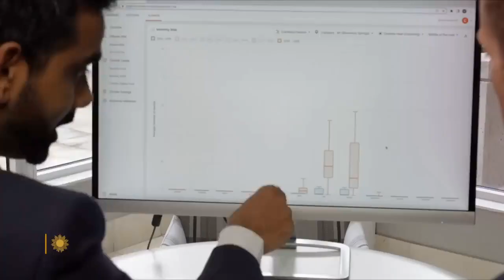Crops migrate under Climate Change| CBS News|Himanshu Gupta|CEO ClimateAi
Farmers have always dealt with the whims of Mother Nature, but a warming planet could prove devastating to farms worldwide. Correspondent Ben Tracy talks to farmers and ClimateAi CEO Himanshu Gupta and reports on how climate change is already changing what crops can be grown where and how some food companies are turning to artificial intelligence to help find solutions for a special segment on Thanksgiving.

About ClimateAi
ClimateAi is pioneering the application of artificial intelligence to help businesses and governments build climate resilience. By applying AI to climate risk modeling, its ClimateLens™ platform provides short and long-term insights into weather and climate impact, helping businesses identify the actions needed today to adapt to the climate change disruptions of tomorrow, as well as new opportunities that may arise as a result. Its client roster includes The Wonderful Company, Advanta, Nuveen, and Suntory.